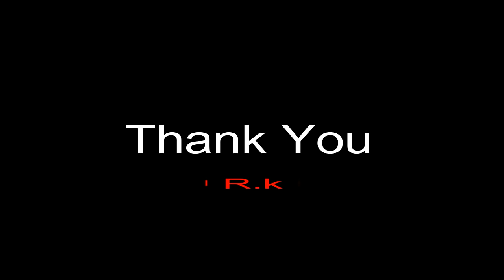Chhela Ji Revisited by Shuchita Vyas | Pre-Wedding Song| Love Dayri 2017 | Part 20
Chhela Ji Re best Gujrati Song , Redesign Specially For New Couple And Lovers. Enjoy This Romantic Song. Hope You All Like IT.

A famous Gujarati folk song revisited with a twist of modern musical punch.
Chhela ji Revisited by ShuchitaVyas
Music Arranged by Shwetang Shankar
Mixed and mastered by Sajid Khan

REDESIGN BY :- RAKESH KACHHADIYA
SONG  DEDICATED TO MY  WIFE  PARI R KACHHADIYA